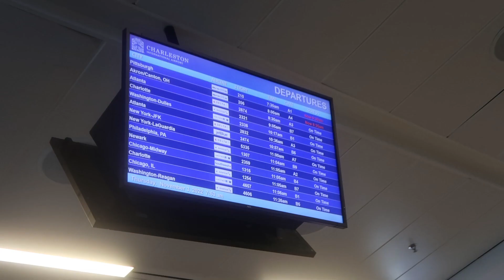travel vlog 03: SOLO trip to LA | Brennan Holmes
i am so sorry for the late upload! i was honestly going back and forth about even uploading this since there is more footage of me talking than actually exploring LA.

but to make up for it, this will be a double upload weekend! this video is going up on saturday &  i will still have my normal sunday upload.

thank you all for the continued love and support!💕

I hope you enjoyed the video! Comment ideas on what you would like to see!
Spam: bionteeebunch
My name is Brennan, and I make vlogs, travel & lifestyle videos! I upload once a week and would love for you all to join me on this journey! I love you all!💗
faq:
age: 22
camera: canon g7x mark ii
editing software: capcut

Love you!
-Brennan💙